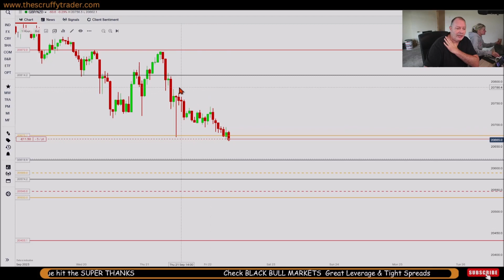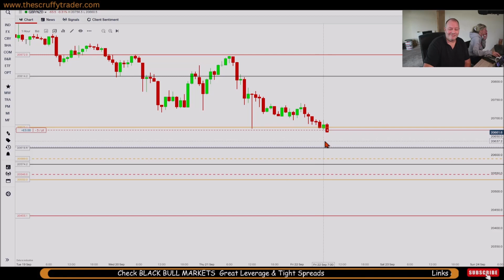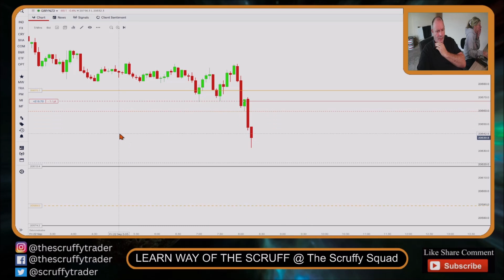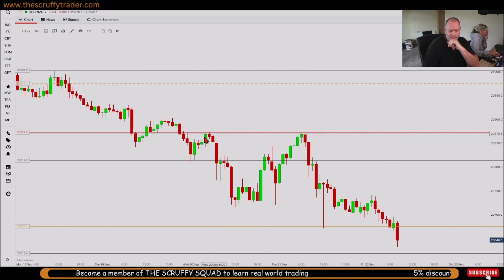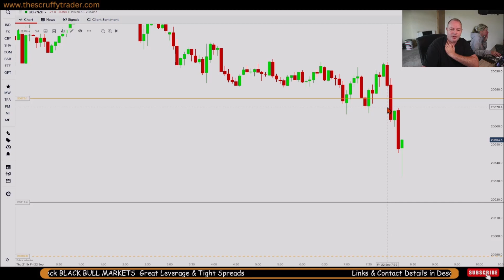GBPNZD 🔴 live trade Quick Easy Forex Trade